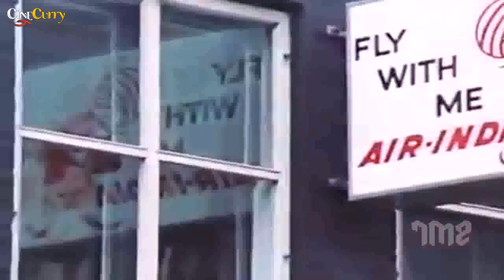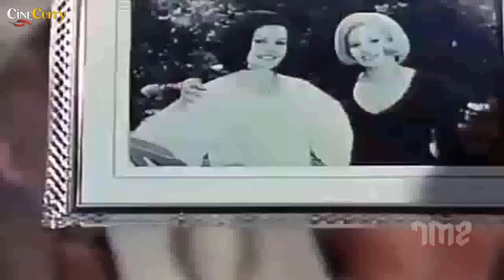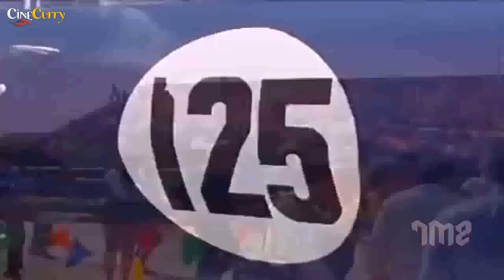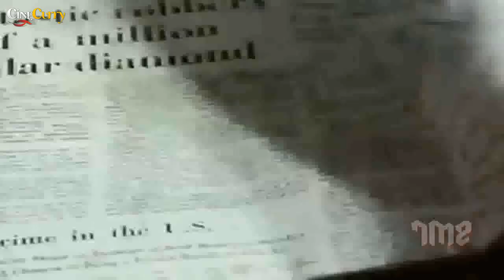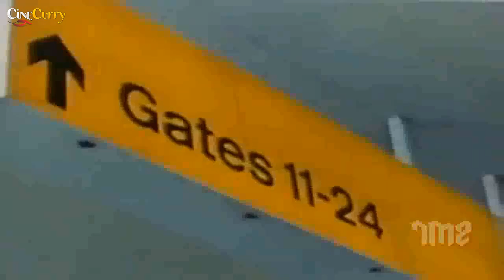The Devil with Seven Faces (1971) | Mystery, Thriller Movie | Carroll Baker, Stephen Boyd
Watch TheDevilwithSevenFaces 1971 Mystery Thriller movie
Starring Carroll Baker and Stephen Boyd, Franco Ressel, Carla Mancini and Luciano Pigozzi.

Synopsis
The theft of jewels and mistaken identity complicate the life of Mary causing her to become the target of a vicious gang of criminals in this giallo crime thriller.